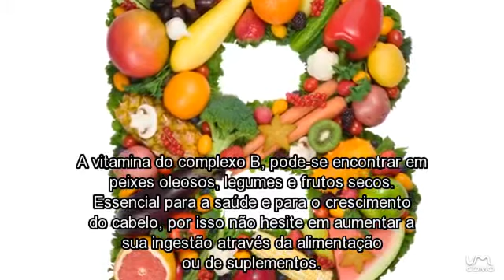Remédios Caseiros para Fazer Crescer o Cabelo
os melhores remédios caseiros que pode preparar em casa facilmente
para fazer o seu cabelo crescer naturalmente.